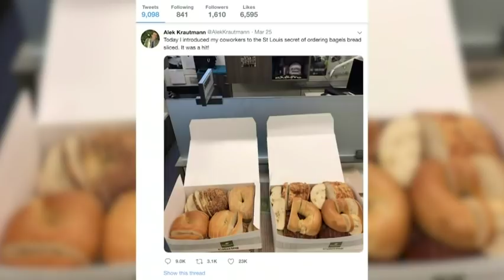Sliced bagel tweet prompts schmear campaign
A Midwest man who brought his co-workers bagels sliced like bread is getting an earful from New Yorkers and social media. (March 28)